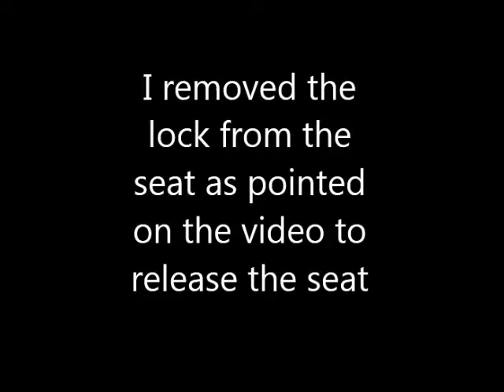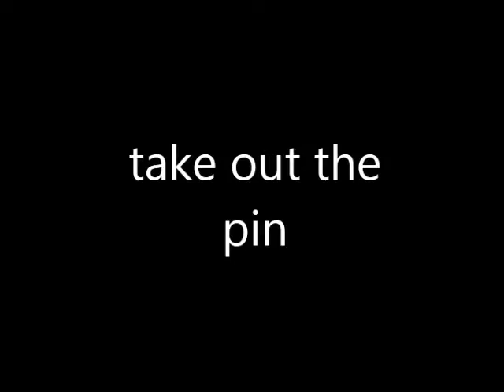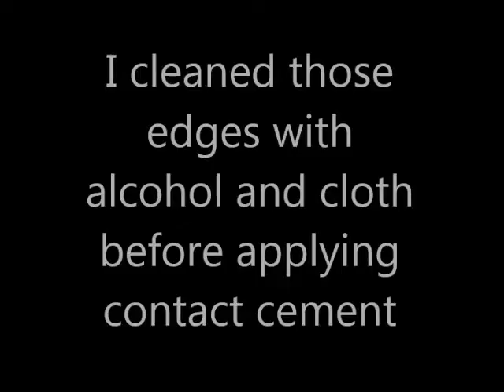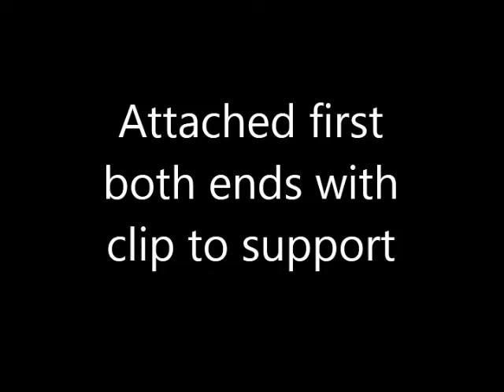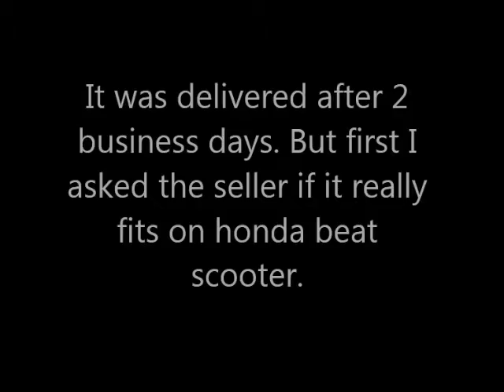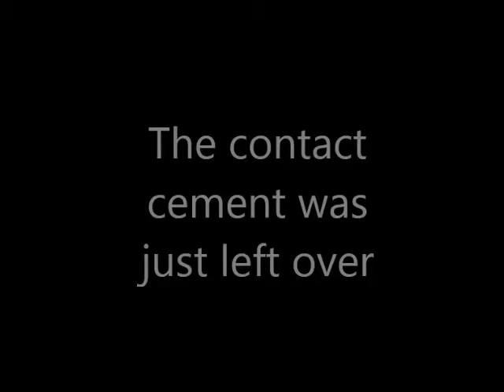How I replaced Honda Beat seat cover with new one: DIY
Replacing my Honda beat scooter that incurred tiny holes with a new seat cover. I could smile after accomplishing it during the pandemic.

It contains pictures and videos compilation of wonderful nature